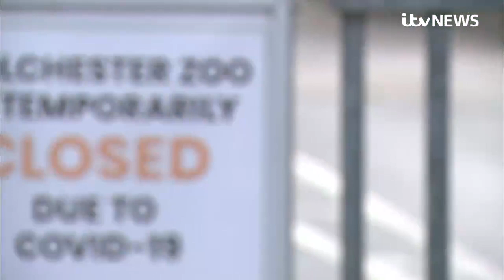Zoos fear they will have to shut their gates for good amid coronavirus crisis | ITV News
With zoos around the world forced to close to visitors for months due to coronavirus restrictions, will sites be able to survive the crisis?

Zoos have been taking measures to try and conserve funds, at times forced to return animals due to a lack of resources.

Nearly all of their income comes from ticket sales, and while some staff have been furloughed, others have stayed on to care for the animals.

And the financial strain of lockdown is endangering both the zoos, and vital research they do.